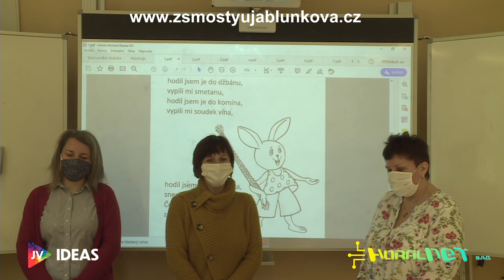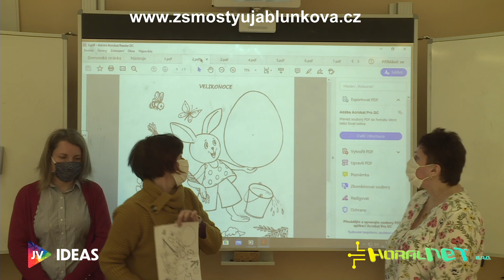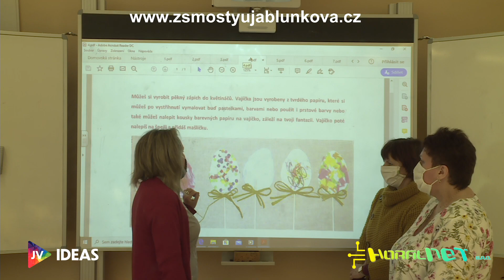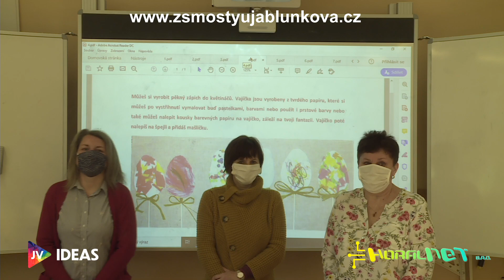Třída u velkých zajíců